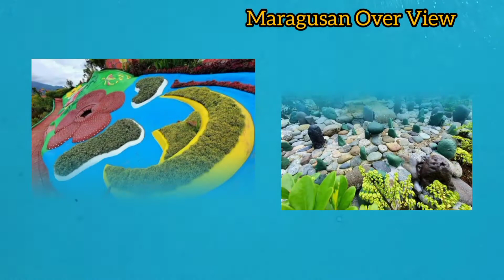MT Patong Mountain Resort of Maragusan Over View